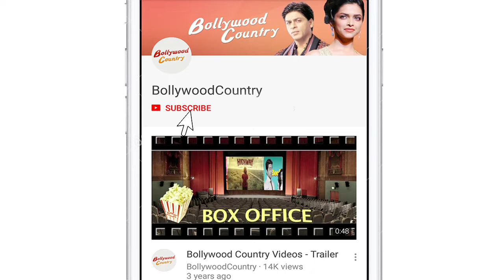Inaaya crazy about lipstick; copies everything I do: Soha Ali Khan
Actress Soha Ali Khan has said her daughter Inaaya is crazy about lipstick. She added that her daughter tries to imitate whatever she is doing when it comes to fashion.